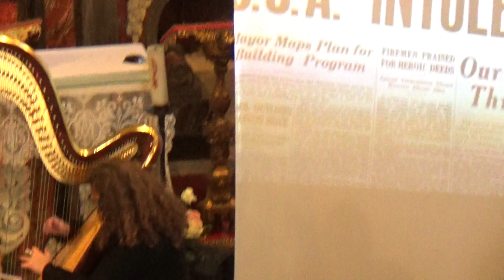concerto di arpa a rossana